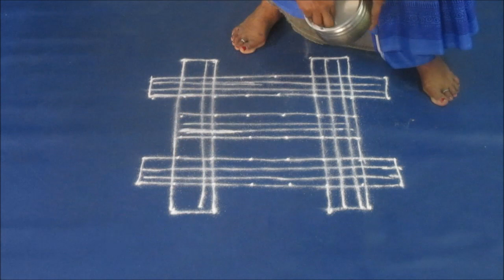Friday kolam 5 by learn kolam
This is Friday kolam 5 by learn kolam with dots ( 6 dots 6 rows & 2 dot s on all sides)